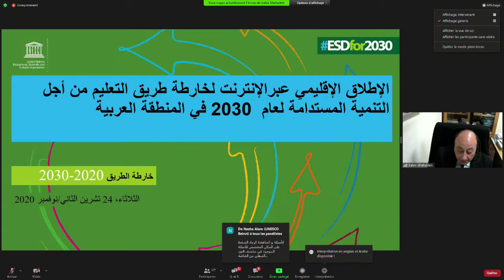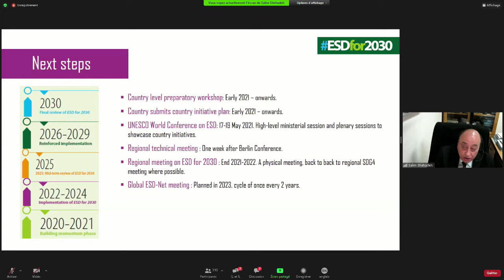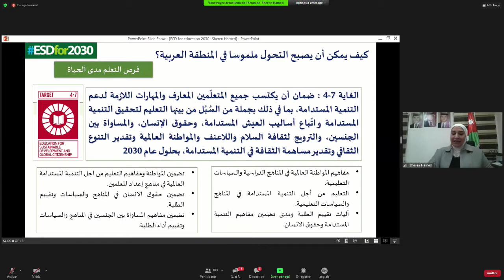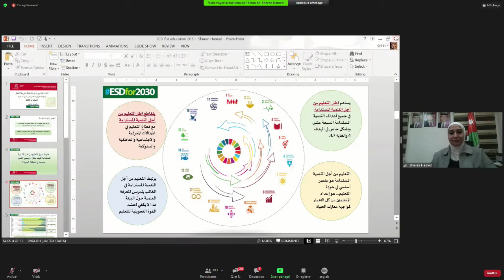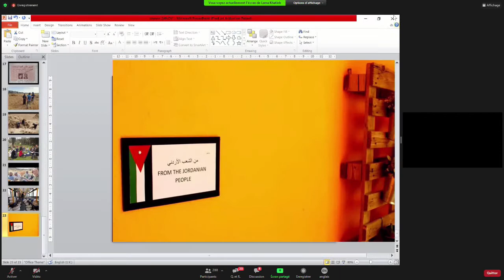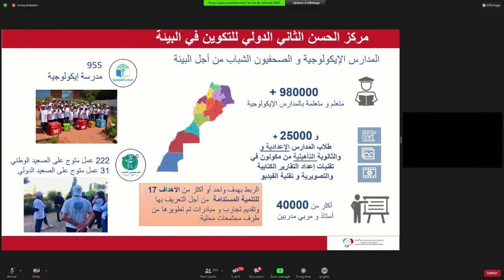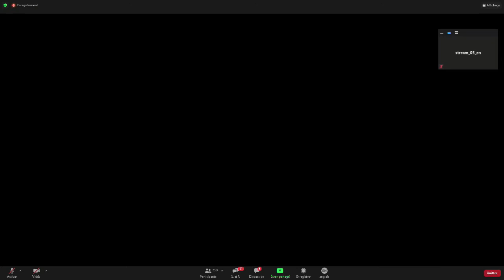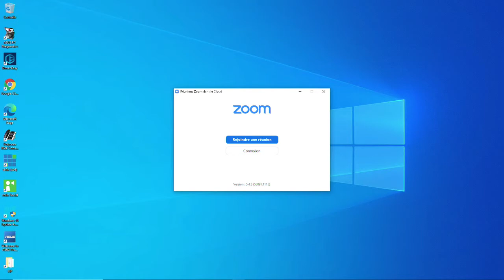Regional online launch of the Education for Sustainable Development for 2030 Roadmap - Arab States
Education for Sustainable Development (ESD) supports efforts to equip learners with the knowledge, skills, values and attitudes needed to contribute to a more inclusive, just, peaceful and sustainable world. In its Resolution 72/222 in 2017, the UN General Assembly recognized ESD as 'an integral element of the SDG on quality education and a key enabler of all the other SDGs' and reaffirmed UNESCO’s role as the lead agency on ESD.

UNESCO has developed a Roadmap which provides guidance for Member States and other stakeholders for the implementation of ESD for 2030. With the postponement of the UNESCO World Conference on ESD from June 2020 to May 2021 due to the pandemic, UNESCO is organizing regional online launch events of the ESD for 2030 roadmap for implementation.